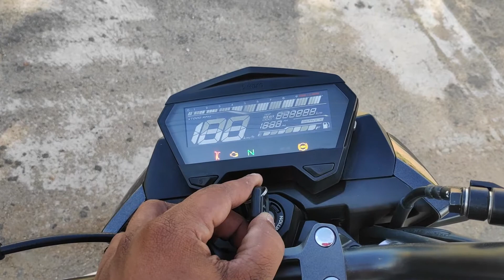Hero xtreme ll My opinion ll perfect commuter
SPECAL THANKS TO :

V K G HERO
3/102 - H,
COVAI ROAD,
KARUR 639 002.